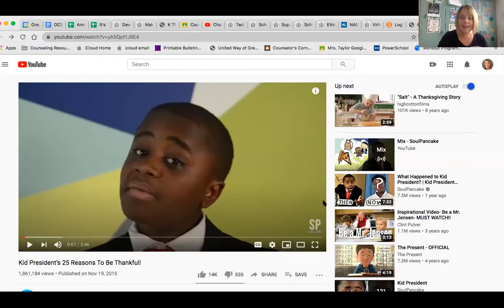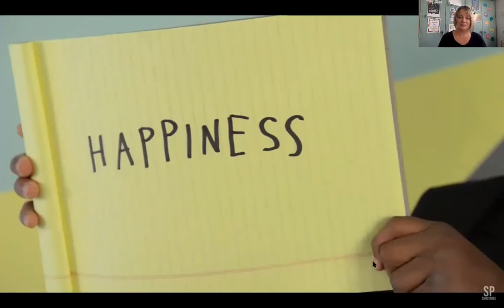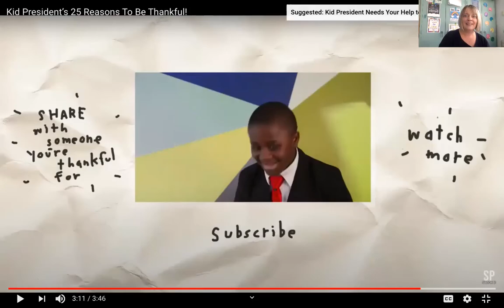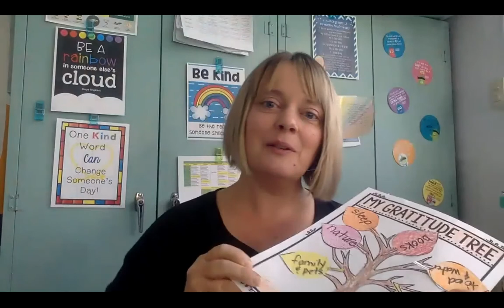Gratitude: Finding Reasons To Be Thanksful